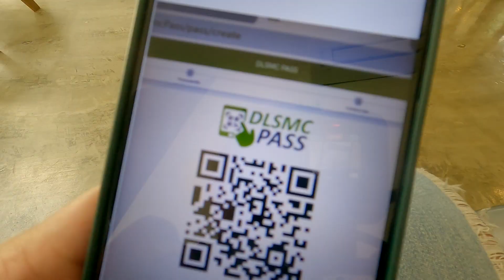motoblag: Pililla Rizal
kitakits sa mall show!